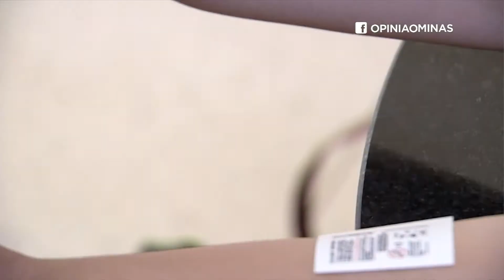Lei de importunação sexual - Opinião Minas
O crime de importunação sexual é caracterizado pela realização de ato libidinoso na presença de alguém e sem o seu consentimento. O caso mais comum é o assédio sofrido por mulheres em meios de transporte coletivo, como ônibus e metrô. Antes, isso era considerado apenas uma contravenção penal, com pena de multa. Agora, quem praticá-lo poderá pegar de 1 a 5 anos de prisão. Convidamos Patrícia Pinto de Paula, psicologa e professora da PUC Minas, e Maria Isabel Fleck, juíza titular da 1° Vara Criminal de Belo Horizonte.